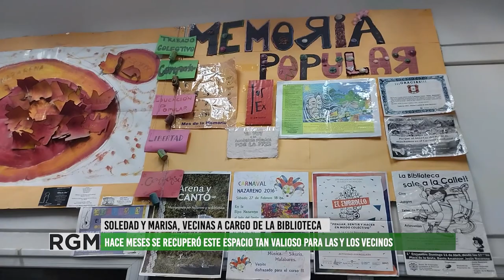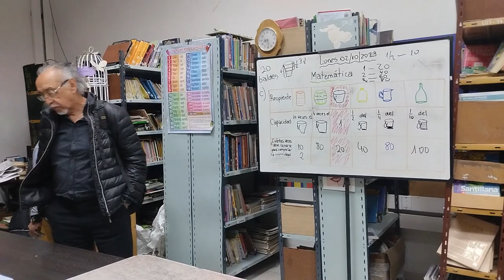VaPoesía Argentina organizó el XI Festival Internacional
Desde el 30 de septiembre se está llevando adelante el XI Festival Internacional de Vapoesía Argentina, que tiene lugar en Mendoza y en Buenos Aires.
Acercando la poesía a diversos lugares donde la población es vulnerada en sus derechos, con el lema “Literatura e inclusión”. En esta oportunidad el encuentro fue en la Biblioteca Popular Jesús Nazareno de Guaymallén.
Seguilos en sus redes para enterarte de la programación @Perolasilvapoesiavapoesia@vapoesiaargentina1309